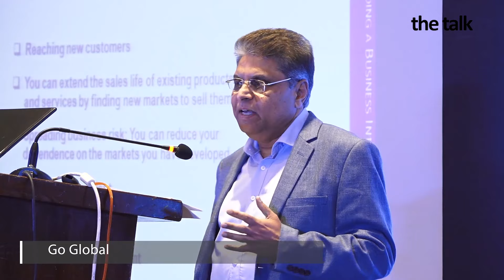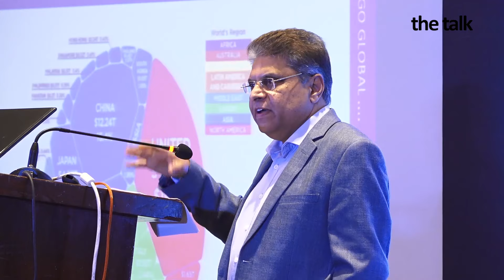Go Global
Mr.Gopal Garg, CEO, Trubizsol, Australia